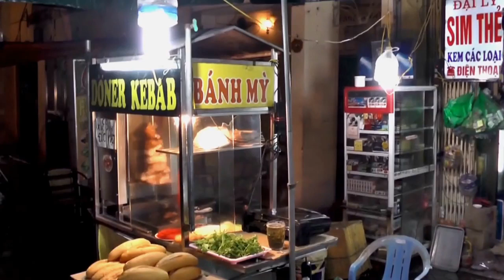Saigon After Midnight - Vietnam Nightlife 2022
Hlo everyone
how are you. may god bless you all.
this is new video for you all my family

this will help me make more video for you guys\